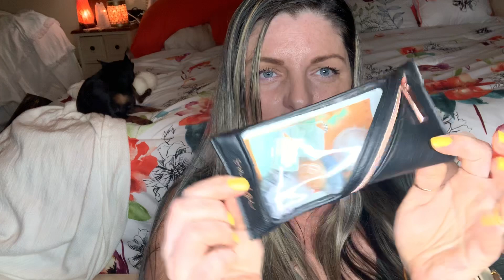April SPRING 20 POPSUGAR tips to handle all of this chaos and changes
Empowering message about using techniques to overcome fear, depression and anxiety as we deal with the unknown. I will be opening April {SPRING} 2020’s Popsugar box